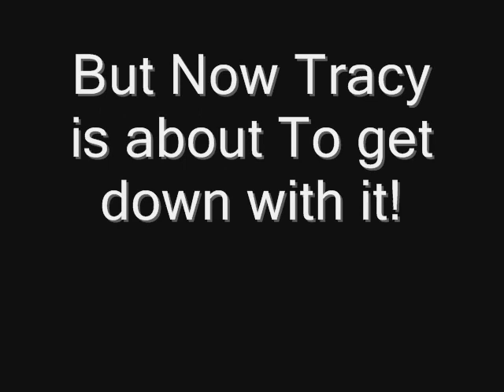Tracy Chronicles "Get Down With It"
Tracy Is Gonna Get Wild!
Fat belly butts feet fetish pussy sex clit gay porn sucking licking screwing moaning Anal sex eating fetish weight gain stuffer 31 girls gone wild 2 girls one cup bikini girls fat girl farts burping belching overweight skinny girls naked vagina rubbing wet panties bra big boobs breast lesbians kiss fuck rub pussies masturbation girls making out gay guys kissing big ass black girl mexican chicks chinese woman farting force feeding slave and master relationships blonde girl giving head oral sex cumming penis dick fetish goth guys cute butts vampire blood fetish emo boy gassy bloated girl bikini fat obese slut whore bitch hand cuffs chains
the rolling stones, pink floyd, the who, areosmith,
michael jackson, janet jackson
justin timbalake... cher...timbaland...elvis presley
angelina jolie, britney spears...parking

rose

what i owe

registrar

tuition

financial aid

housing

course schedule

webmail

grades

blackboard

egradebook

transcripts

mccombs

mec

shuttle

webspace
Miley Cyrus
Vanity Fair Photos 19 2
2 YOUTUBE
Web Videos 5 8
3 Clay Aiken
New Album Release 6 439
4 Paris Hilton
Soon to Marry? 3 439
5 Kim Kardashian
Ralph magazine 2 3
6 Ashlee Simpson
Pregnant? 1 4
7 Katie Holmes
Headed for Broadway? 46 2
8 Emma Watson
18th Birthday 17 53
9 Naruto
Games 4 50
10 Britney Spears
Getting Life Back on Track 12 439
11 Pamela Anderson
Estate Sale 8 439
12 Disney
Miley Cyrus 21 7
13 BitTorrent
Games 27 4
14 WWE
Wrestling 18 439
15 Pokemon
Games re-entry 1
16 Facebook
Social Networking 15 5
17 Angelina Jolie
Pregnant 14 39
18 Golf
Masters 16 3
19 Grand Theft Auto IV
New Game re-entry 1
20 Mariah Carey
Married Nick Cannon 29 15
21 Juno
DVD release 27 3
22 Apple
Air Mac 13 5
23 Lindsay Lohan
Appearing on 'Ugly Betty' NC 23 6
24 Dragonball
Games 18 8
25 Baseball

calendar

football

rose

what i owe

registrar

tuition

financial aid

housing

course schedule

webmail

grades

blackboard

egradebook

transcripts

mccombs

mec

shuttle

webspace
Miley Cyrus
2 YOUTUBE
3 Clay Aiken
4 Paris Hilton
5 Kim Kardashian
6 Ashlee Simpson
Pregnant? 1 4
7 Katie Holmes
8 Emma Watson
18th Birthday 17 53
9 Naruto
Games 4 50
10 Britney Spears
11 Pamela Anderson
12 Disney
13 BitTorrent
Games 27 4
14 WWE
Wrestling 18 439
15 Pokemon
Games re-entry 1
16 Facebook
17 Angelina Jolie
Pregnant 14 39
18 Golf
Masters 16 3
19 Grand Theft Auto IV
20 Mariah Carey
21 Juno
22 Apple
23 Lindsay Lohan
24 Dragonball
Games 18 8
25 Baseball

calendar

football

greek life